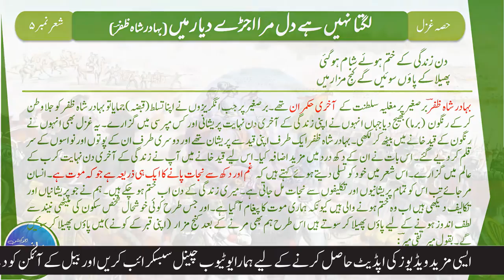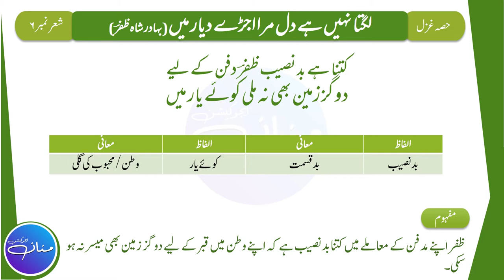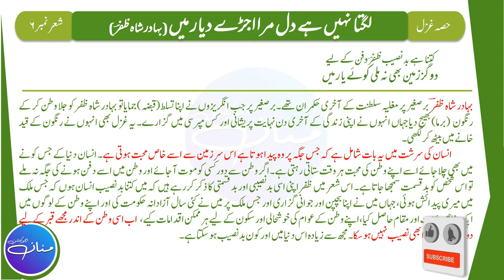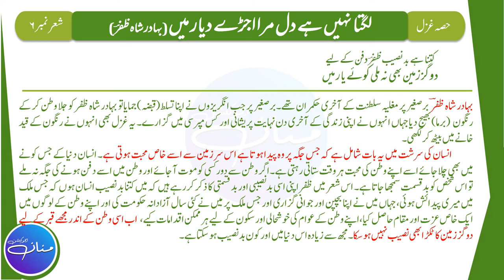Bahadur Shah Zafar - Ghazal 4 Tashreeh| Class 9th Urdu | Best Urdu Poetry | Part 3/3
Lagta Nahi Hai Dil Mera Ujray Diyar Me | لگتا نہیں ہے دل میرا اجڑے دیار میں | | Class 9th Urdu | | Tashreeh Ghazal 2 | Part 1/3 |
If you are looking for the best Online Class Platform or you want to study in the online education system then you are in the right place. This Distance learning platform is your Virtual classroom where you get the best knowledge of Matric (Grade 9th and 10th) and Intermediate i.e. F.A, FSc, ICS, and I.Com subjects through free online virtual classes according to your mental age.
In this Lecture, we will learn how to do Tashreeh/Explanation of the poetry / Ghazal - 4 Lagta Nahi Hai Dil Mera Ujray Diyar Me | لگتا نہیں ہے دل میرا اجڑے دیار میں | Wtitten By Bahadur Shah Zafar was born Mirza Abu Zafar Siraj-ud-din Muhammad (24 October 1775 – 7 November 1862) and was the twentieth and last Mughal Emperor of India and Urdu poet. He was the second son and the successor to his father, Akbar II, who died on 28 September 1837. He was a titular Emperor, as the Mughal Empire existed in name only and his authority was limited only to the walled city of Old Delhi (Shahjahanbad). This lecture is prepared from the book Urdu that is taught in Grade 9th and this lectures is for all the students who have the taste of classical, love, romantic, sad, motivational or any kind of Urdu Poetry. The lyrics and dictation used in this video is verified from rekhta Shayari. This is the 3rd and the last part of the  Lecture out of 3 i.e. (Part 3/3) which is based on Stanza No. 1 , 2۔

لگتا نہیں ہے دل مرا اجڑے دیار میں
کس کی بنی ہے عالم ناپائیدار میں

عمرِ دراز مانگ کے لائے تھے چار دن
دو آرزو میں کٹ گئے دو انتظار میں

بلبل کو باغباں سے نہ صیاد سے گلہ
قسمت میں قید لکھی تھی فصل بہار میں

ان حسرتوں سے کہہ دو کہیں اور جا بسیں
اتنی جگہ کہاں ہے دل داغدار میں

دن زندگی کے ختم ہوئے شام ہو گئی
پھیلا کے پاؤں سوئیں گے کنجِ مزار میں

کتنا ہے بد نصیب ظفرؔ دفن کے لیے
دو گز زمین بھی نہ ملی کوئے یار میں

Lagta Nahi Hai Dil Mera Ujray Diyar Main,
Kis Ki Bani Hai Aalam E Naa Paedar Main,

Umr E Daraz Maang K Lay Thy Chaar Din,
Do Aarzoo Me Kat Gae Do Intizaar Main,

Bulbul Ko Baaghbaan Sy Na Sayyad Se Gila,
Qismat Me Qaid Likhi Thi Fasle Bahar Main,

In Hasraton Se Keh Do Kahin Aur Ja Basain,
Itni Jaga Kahan Hai Dil E Daagh Daar Main,

Din Zindagi K Khatm Huy Sham Ho Gai,
Phela K Paon Soyn Ge Kunj E Mazaar Main,

Kitna Hai Bad Naseeb Zafar Dafn K Liye,
Do Gaz Zameen Bhee Na Mili Kooy E Yaar Main,

                                                                                                    By
                                                                                   Hafiz Abdul Mannan Aziz
                                                                                                M.Phil